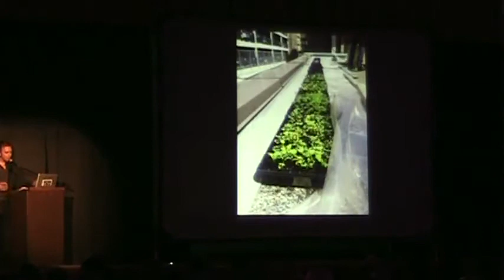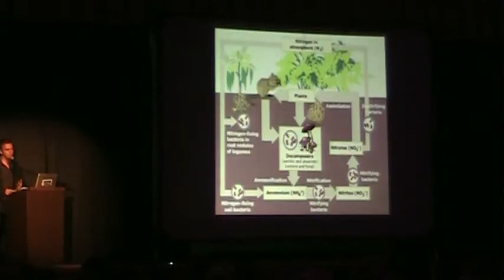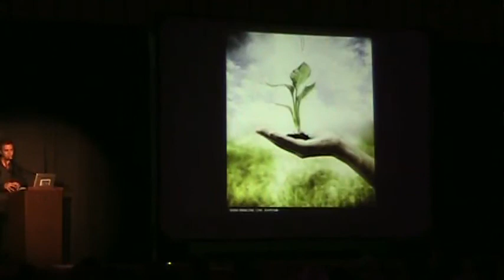Darren McLean: Pecha Kucha Night Calgary #17